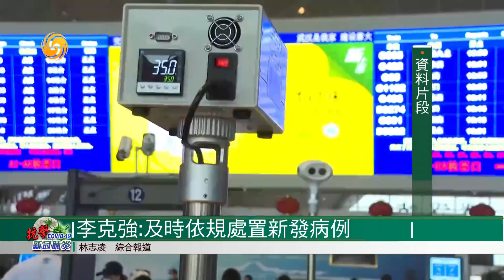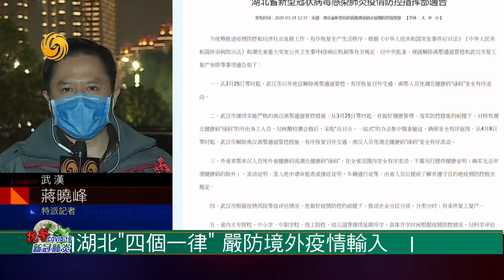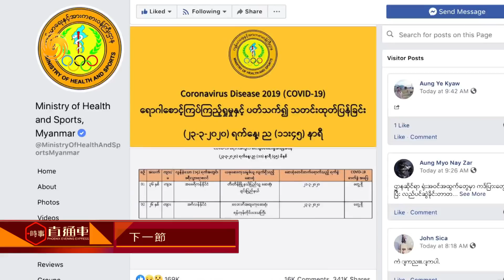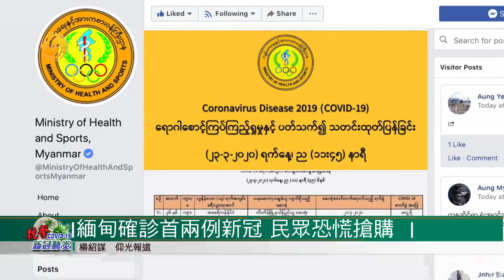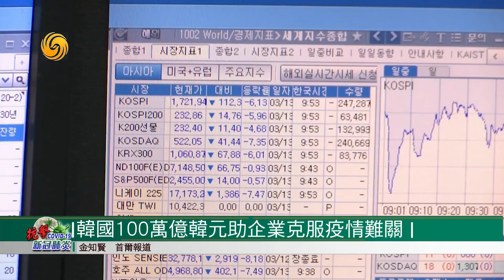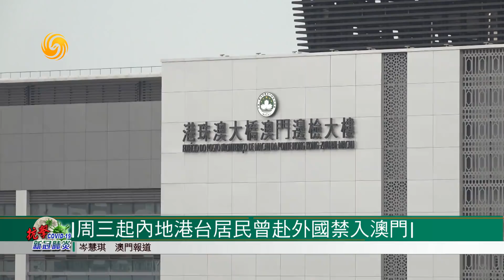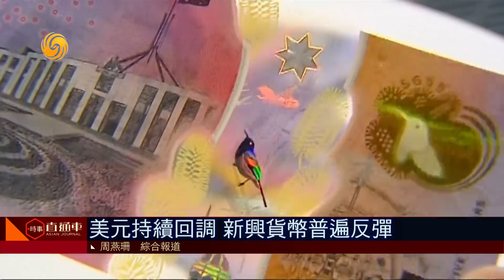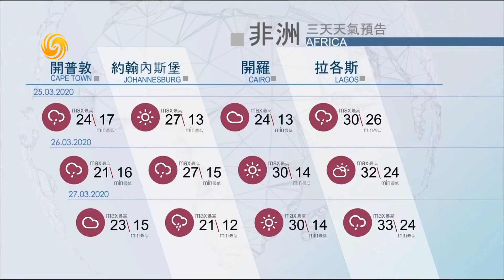《時事直通車》李克強：及時依規處置新發病例；安倍及巴赫同意東京奧運延期一年 20200324【下載鳳凰秀App，發現更多精彩】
李克強:及時依規處置新發病例
國務院:提升中國國際航空貨運能力
醫院要嚴格執行"標準預防"措施
湖北"四個一律" 嚴防境外疫情輸入
安倍及巴赫同意東京奧運延期一年
東京直播室:日本民眾支持東京奧運延期舉行
泰國將實施緊急狀態 措施或每天調整
時事點評:關注世界人口第二大國印度的疫情
港特首再批有人違反檢疫令 深感失望
非香港居民周三起禁止從機場入境
台美"防疫聯合聲明" 國台辦:以疫謀獨